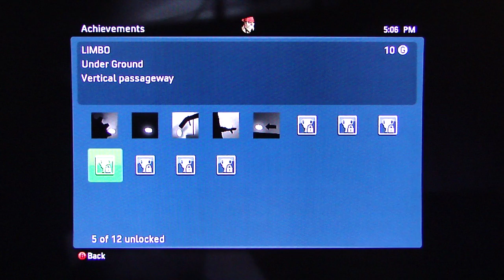Limbo playthrough pt11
This is my playthrough of the DLC game, Limbo, with commentary.